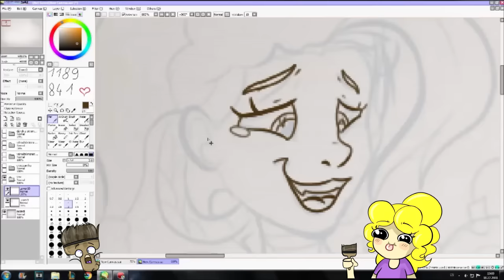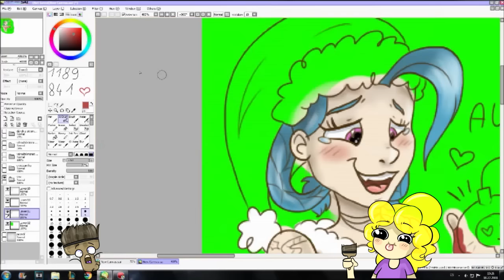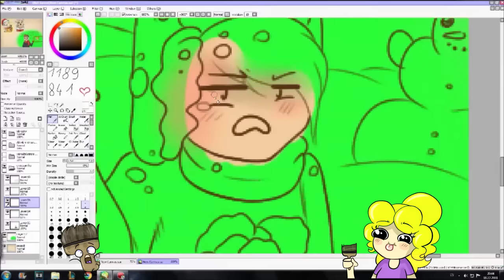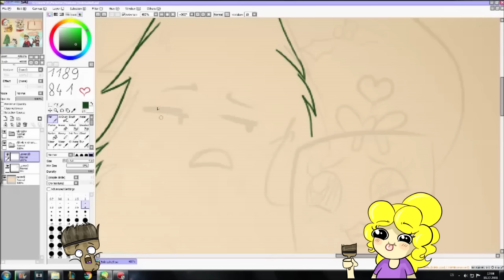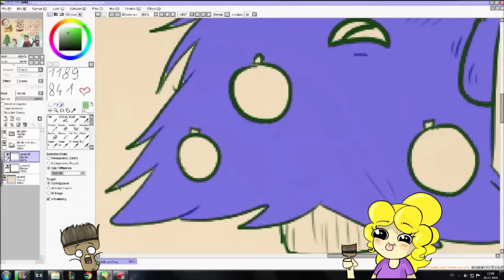5 Vánočních Obrázků - E. 9. I Mňau I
--- CVAK ---

awawááá Doufám že tohle už půjde spustit i bez erroru "tohle video je nedostupné" :D jinak budu brečet ! :D
Stihneme do vánoc ( do 24. ) vyšplhat na 1 450 SUB. ? :3
pro radost můžeš tohle video sdílet ! c:
Tahle série má celkem úspěch ! :D

BTW : Pardon za tu mikrovlnou kvalitku na začátku QwQ

- Můžete mě najít na... -

- Hudba -
-  NCS
-  OMFG

- V čem kreslím ? -
-  v SAI -